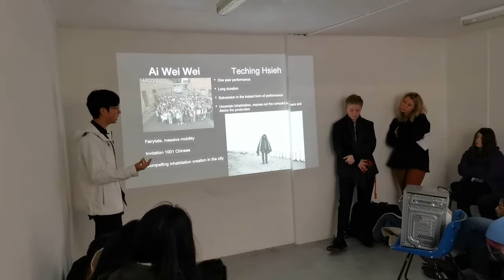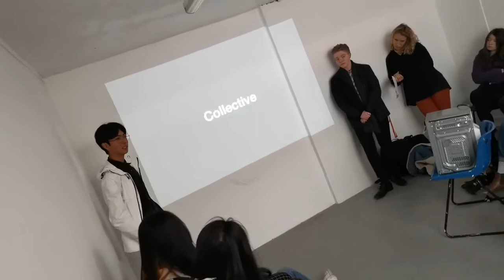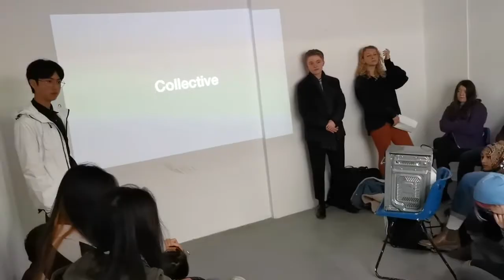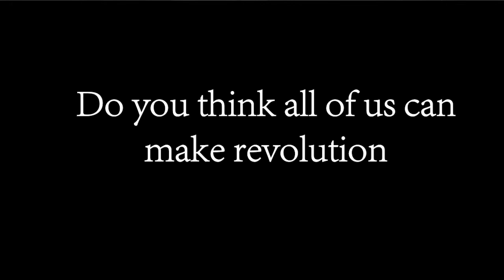Collective performance, presentation to Microwave, revolution and contemporary art